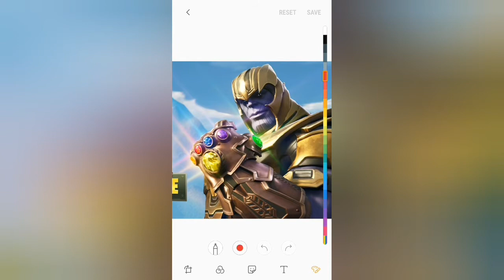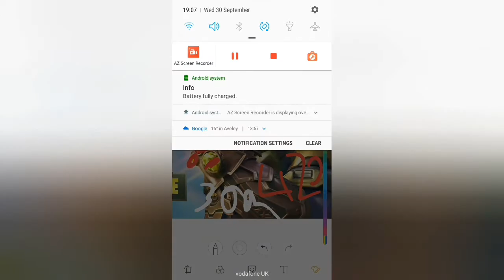Thanos phone call. He is tech support scammer. (3am) (gone wrong)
uwu scary video for you oo.